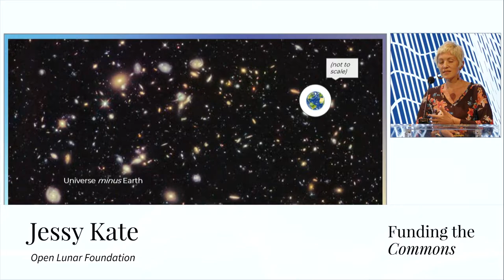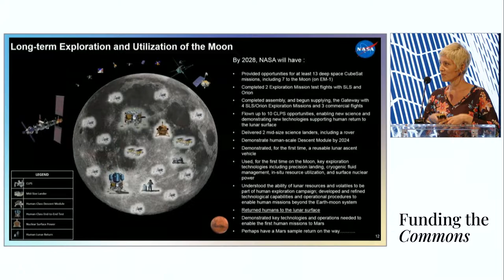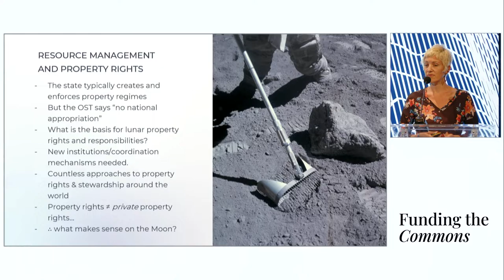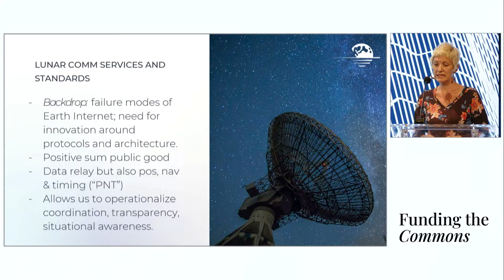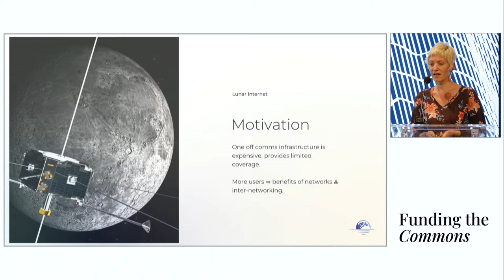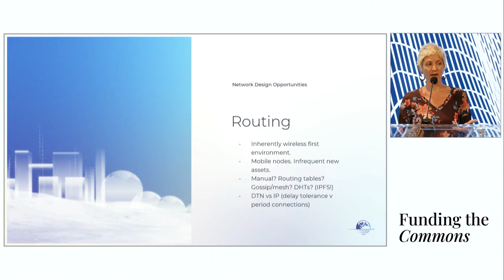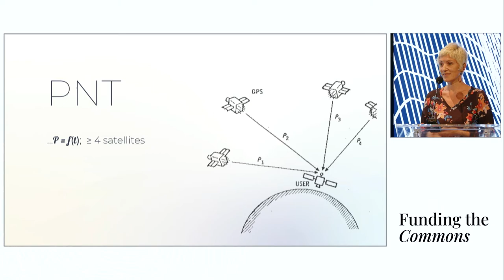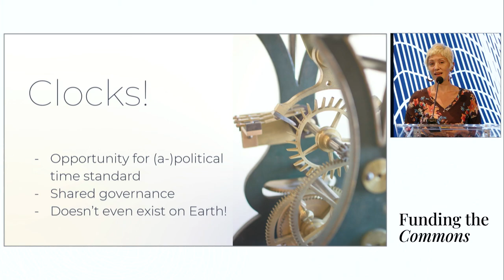Network futures for the Earth-Moon System with Jessy Kate